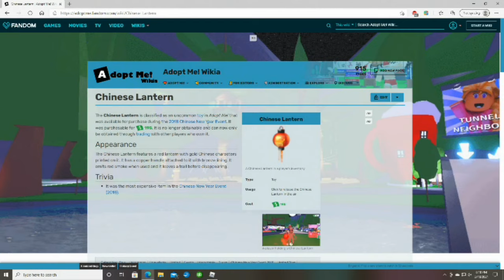Adopt Me Chinese Lanterns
In this video, Owl and KinderBear show the Chinese lanterns in Adopt Me to celebrate the Lunar New Year.